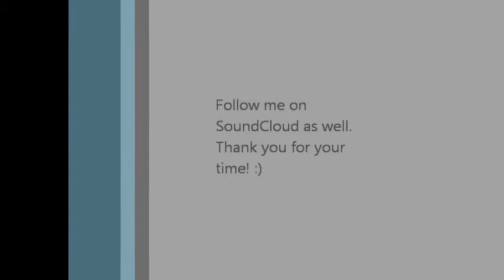Back Again!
This is an improvised performance like most of my performances. Thanks for listening. Check out my SoundCloud and follow me on there as well :)